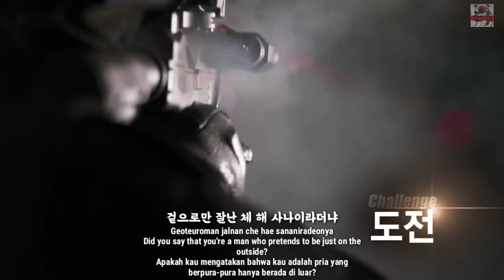South Korean Military Song - Real Men (진짜 사나이) - Park Chansol Channel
군가

가
작사 유호가
자곡 이흥렬
Lyrics by Yoo Ho Ga
Lirik oleh Yu Ho Ga
Musik oleh Lee Heung Ryul